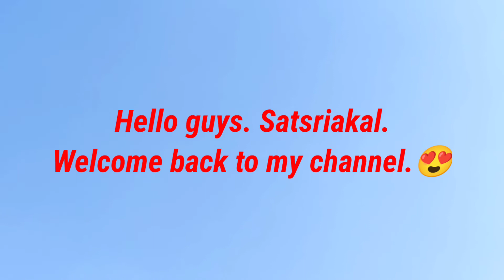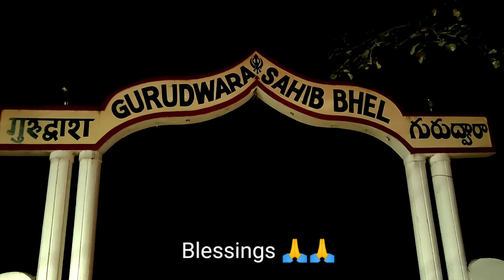Happy New Year ❤️ | Indian food | daily life diaries | vlog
Happy New Year friends. I hope you enjoyed watching my videos. Let me know your views.